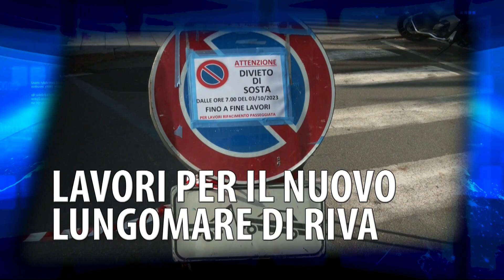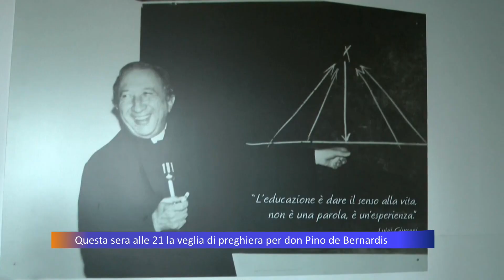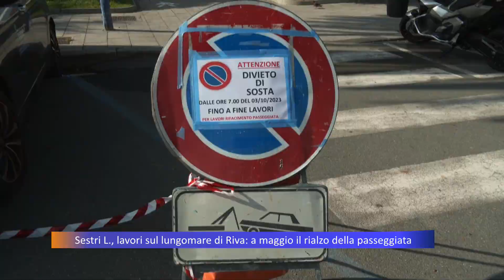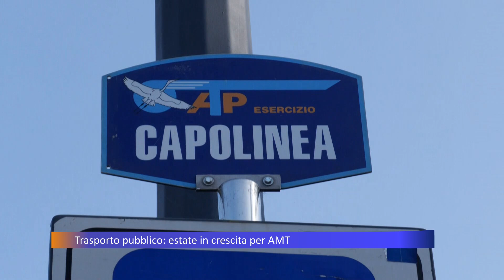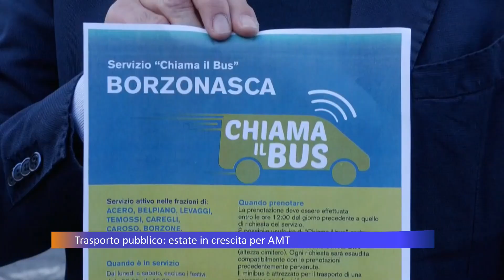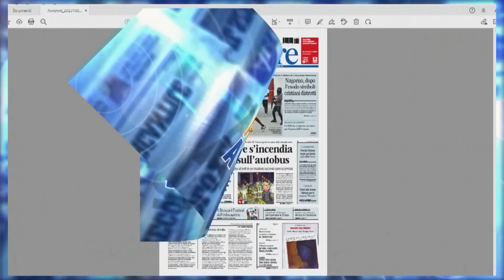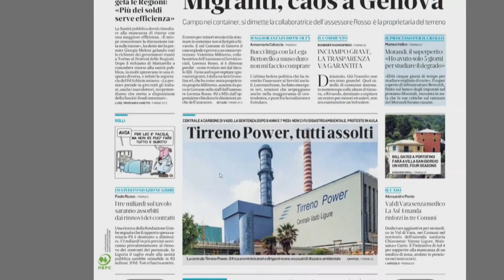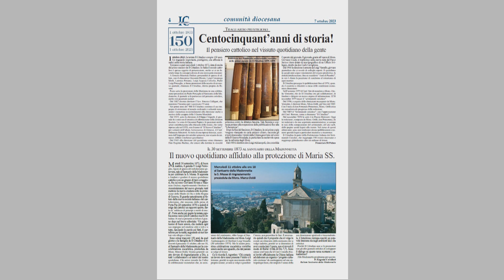TG Telepace - edizione delle 13 - 04/10/2023